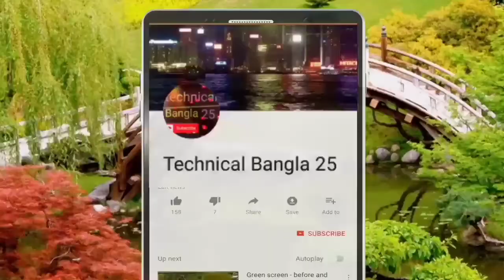বাহারাইন বিল্ডিং ধসে পড়ছে বাঙালি কত জন আহত হয়েছে এখনও জানা যায়নি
Many dreams came from Bangladesh, but the dream remained abroad in the name of foreigners
Inbox
x